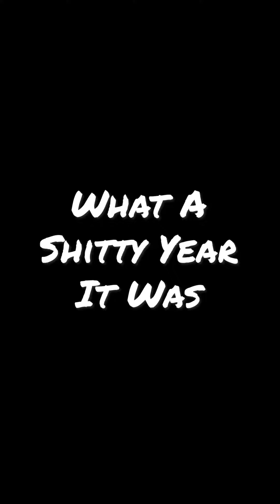What a Sh*tty Year It Was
Turning 25 after a shitty year? Haha idk, it's weird. But it gives you a sense of hope for 2021.

21 sounds perfect, so please be nice. Let's get this bread.